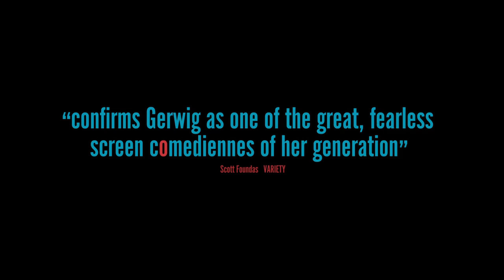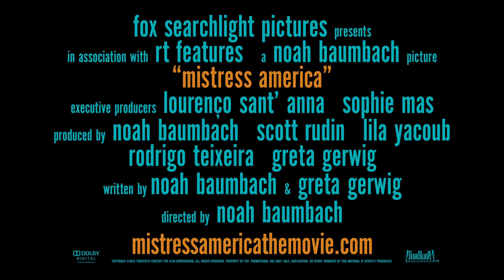Mistress America 2015 Official Trailer [HD 1080p]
In Mistress America, Tracy Lola Kirke is a lonely college freshman in New York, having neither the exciting university experience nor the glamorous metropolitan lifestyle she envisioned. But when she is taken in by her soon-to-be stepsister, Brooke Greta Gerwiga resident of Times Square and adventurous gal about townshe is rescued from her disappointment and seduced by Brookes alluringly mad schemes.FacebookTwitterOfficial WebsiteDirector  Noah Baumbach
  Writers  Noah Baumbach, Greta Gerwig
  Actors  Greta Gerwig, Lola Kirke